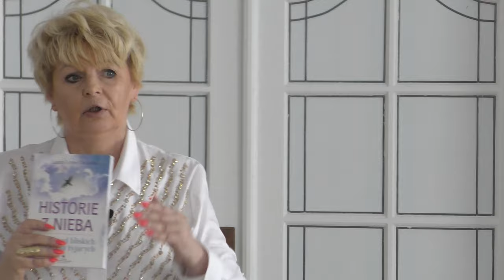O DUSZY I O DUCHOWYCH PRZEWODNIKACH - SESJA Z MEDIUM ANNA STANCLIK CZ. 2. WARSZTATY WRZESIEŃ 2021r.